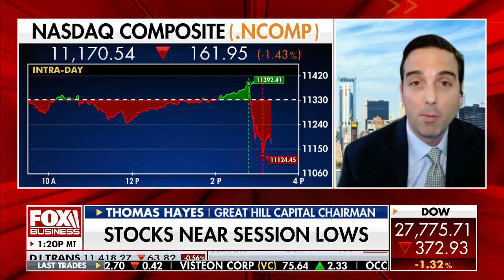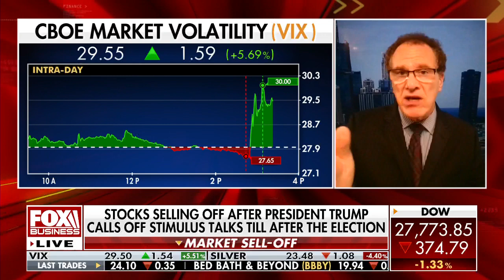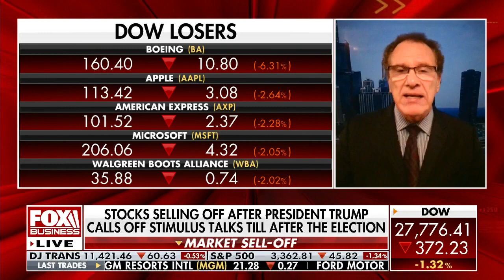Tom Hayes – The Claman Countdown – Fox Business Appearance – 10/6/2020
Fox Business Appearance – Thomas Hayes – Chairman of Great Hill Capital – October 6, 2020